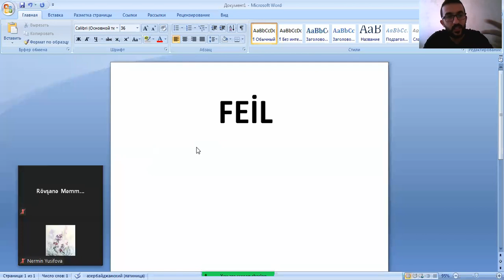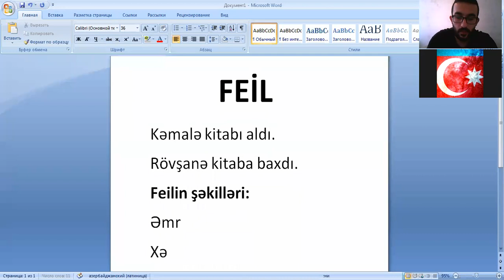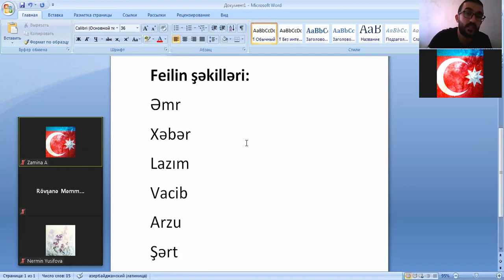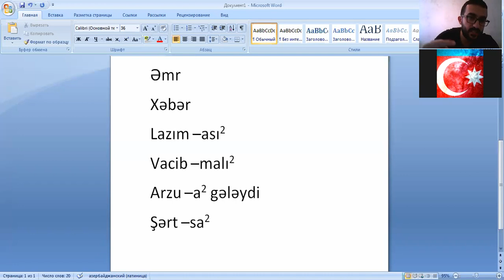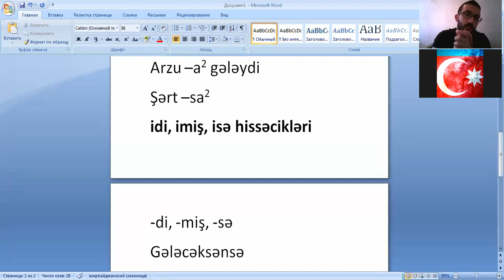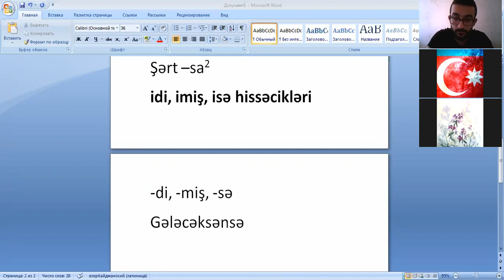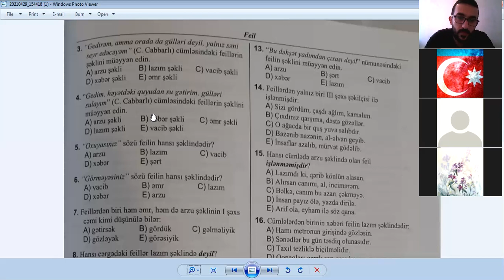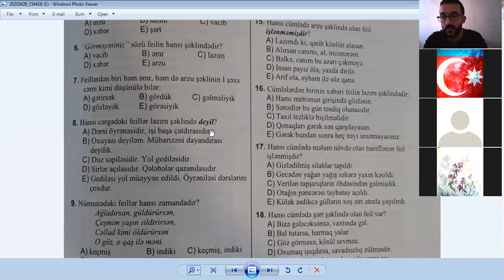Təsriflənən feillər Ramil müəllimin izahında (Yeni) Sonda test var.